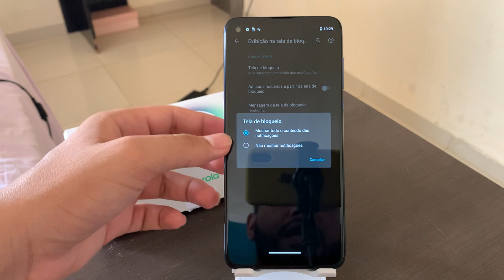Como desativar conteúdo das mensagens na tela de bloqueio no Moto G8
Fala pessoal, no vídeo de hoje, vou demostrar a vocês como desativar o conteúdo das mensagens na tela de bloqueio do seu Moto G8.